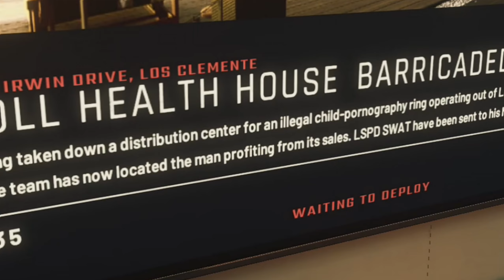Ready or Not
N&B Gaming plays Ready or Not.

Episode One.